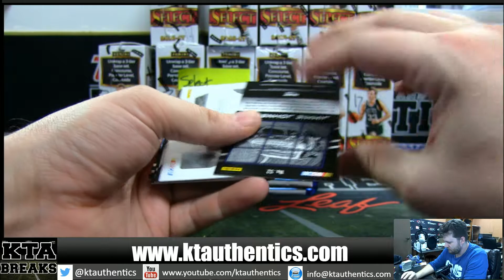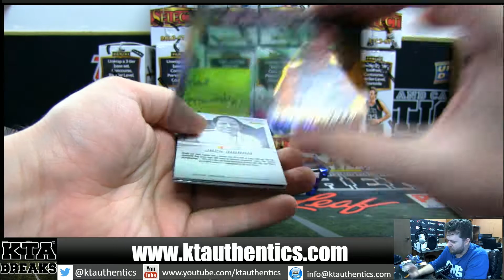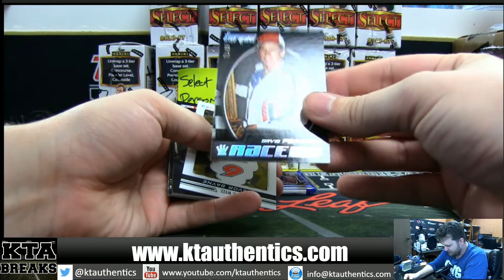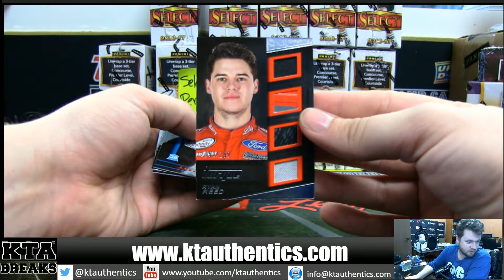KTAuthentics -- 2016 panini torque racing 1 hobby box break - ncteacher ##2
- 2016 panini torque racing 1 hobby box break - ncteacher #1 #2